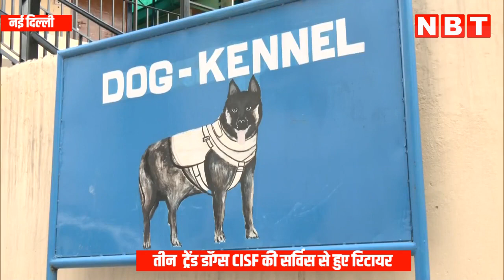CISF Dogs Squad: डॉग्स को इतना सम्मान! आपने सुना होगा, देखा नहीं होगा, देख लीजिए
nbt nbtnews दिल्ली मेट्रो की सुरक्षा में लगे केंद्रीय औद्योगिक सुरक्षा बल (CISF) के स्वान दस्ते (Dogs squad) के तीन डॉग्स बुधवार को रिटायर हो गए। उनकी रिटायरमेंट के लिए समारोह का आयोजन किया गया जिसमें उन्हें सम्मानित किया गया। इस मौके पर सीआईएसएफ के अधिकारी काफी भावुक दिखे। उन्होंने मीडिया से बातचीत में कहा कि आज सीआईएसएफ के लिए पीड़ा का दिन है क्योंकि उनके तीन स्वान साथियों को विदाई दी गई। उन्होंने लोगों से अपील की कि वो इन काफी अच्छे से प्रशिक्षित डॉग्स को अपने यहां रख सकते हैं।